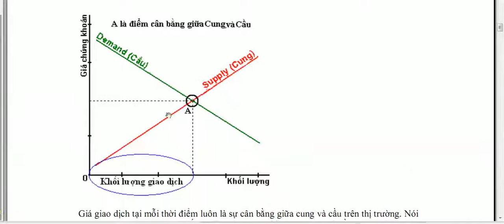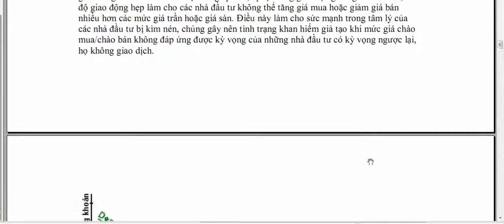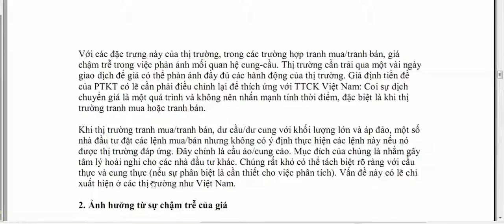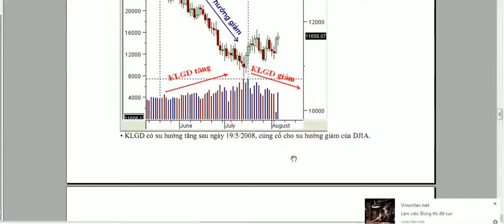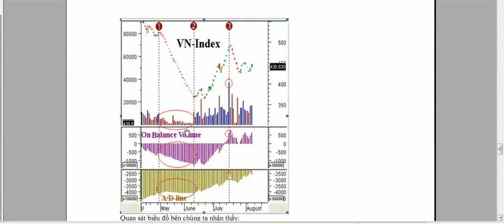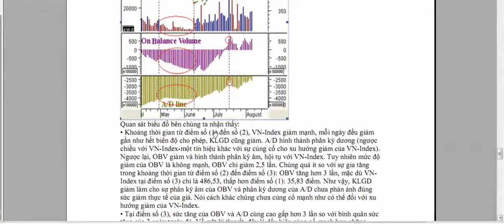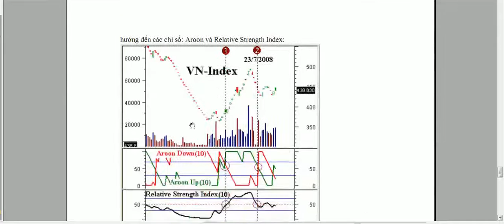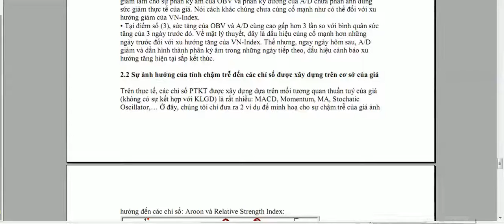Những điều cần biết về thị trường trường chứng khoán tại Việt Nam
Thị trường chứng khoán là lĩnh vực phong phú, đa dạng và rất phức tạp; là nơi mua bán các chứng khoán và thường được thực hiện chủ yếu tại sở giao dịch chứng khoán, một phần ở các công ty môi giới (công ty chứng khoán), và cả ở thị trường chợ đen.
Về mặt hình thức, thị trường chứng khoán chỉ là nơi diễn ra các hoạt động trao đổi, mua bán, chuyển nhượng các loại chứng khoán; qua đó thay đổi chủ thể nắm giữ chứng khoán.
Vị trí của Thị trường chứng khoán: Trong thị trường Tài chính có hai thị trường lớn là:
Thị trường Tài chính ngắn hạn (Thị trường tiền tệ);
Thị trường Tài chính dài hạn (Thị trường vốn): bao gồm Thị trường tín dụng dài hạn (gồm Thị trường cho vay thế chấp và thị trường cho thuê tài chính); và Thị trường chứng khoán.
Đặc điểm chủ yếu của Thị trường chứng khoán:
Được đặc trưng bởi hình thức tài chính trực tiếp, người cần vốn và người cung cấp vốn đều trực tiếp tham gia thị trường, giữa họ không có trung gian tài chính;
Là thị trường gần với Thị trường cạnh tranh hoàn hảo. Mọi người đều tự do tham gia vào thị trường. Không có sự áp đặt giá cả trên thị trường chứng khoán, mà giá cả ở đây được hình thành dựa trên quan hệ cung – cầu;
Về cơ bản là một thị trường liên tục, sau khi các chứng khoán được phát hành trên thị trường sơ cấp, nó có thể được mua đi bán lại nhiều lần trên thị trường thứ cấp. Thị trường chứng khoán đảm bảo cho các nhà đầu tư có thể chuyển chứng khoán của họ thành tiền mặt bất cứ lúc nào họ muốn.